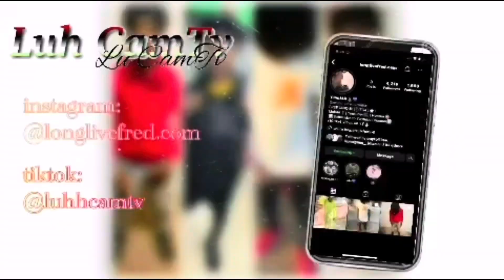How i Got catfished😱 || Storytime(she was not what i expected😤)